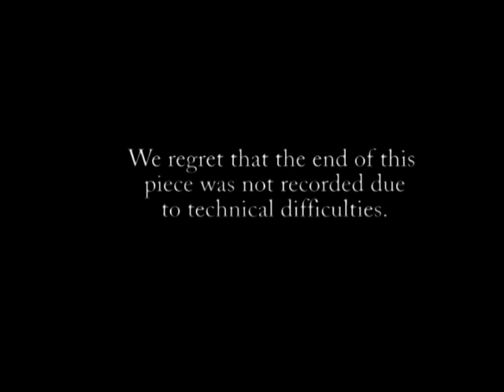Oh the Deep, Deep Love, Taylor and Green, CODA Faculty Recital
Julian Taylor and Brandon Green.  CODA Mountain Academy of Music's Faculty presented breathtaking performances in classical, electronica, salsa, banjo, and sacred between August 9 - 19 at CODA Mountain Academy of Music.  Join us in the beautiful Appalachian Mountains in June for CODA 2013!  codamountain.com